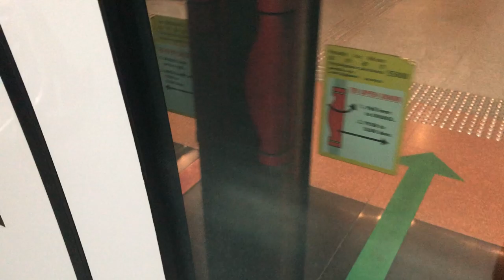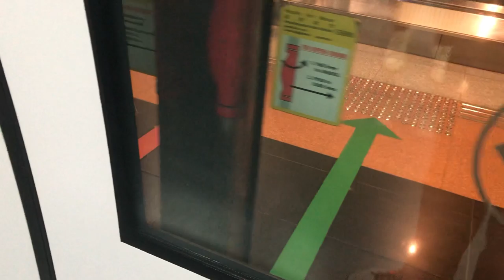SMRT Alstom C830 Ride from Tai Seng to Paya Lebar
Train: C830
Model: Alstom
Set: N/A
Destination: Tai seng to Paya Lebar
Route: 8 Dhoby Ghaut